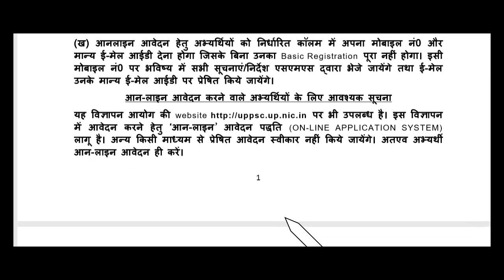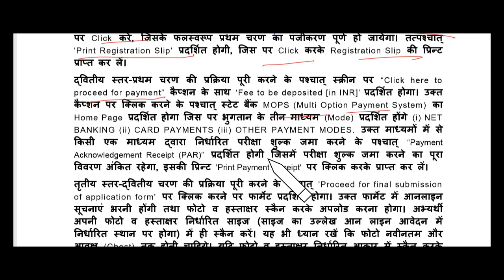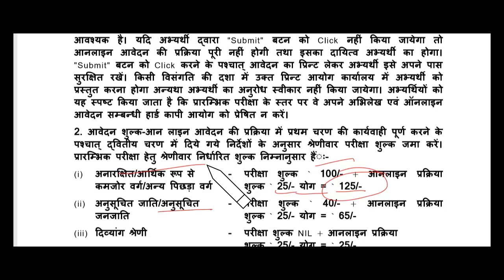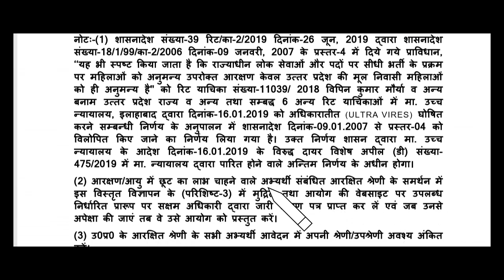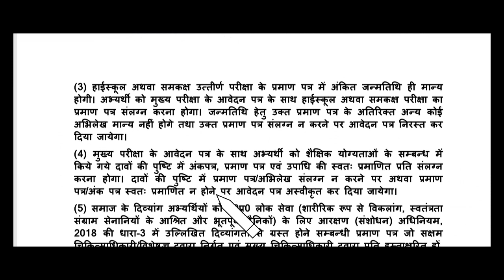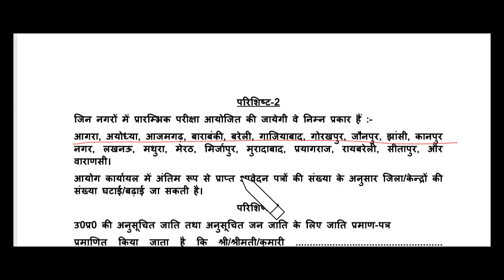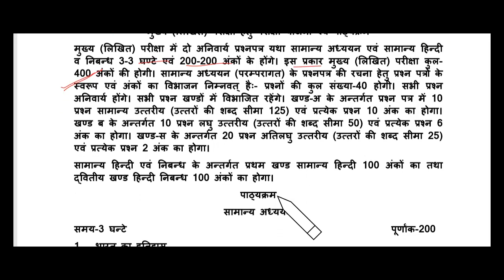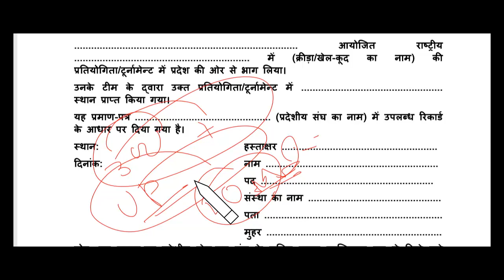UP VACANCY BLOCK EDUCATIONAL OFFICER